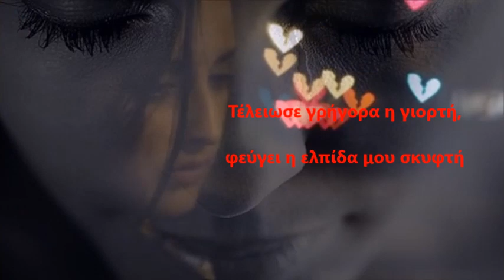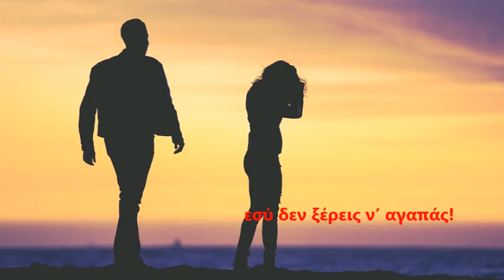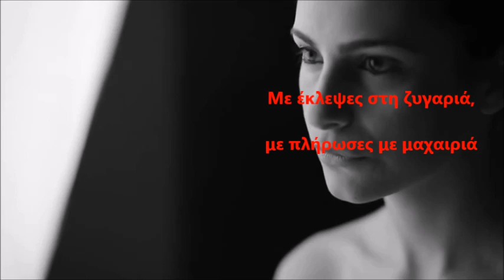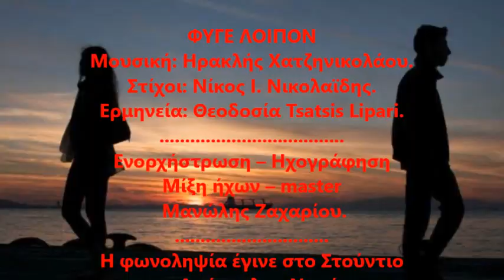"ΦΥΓΕ ΛΟΙΠΟΝ"@ ΘΕΟΔΟΣΙΑ TSIATSIS LIPARI.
ΦΥΓΕ ΛΟΙΠΟΝ
Μουσική:
Ηρακλής Χατζηνικολάου.
Στίχοι:
Νίκος Ι. Νικολαϊδης.
Ερμηνεία:
Θεοδοσία Tsatsis Lipari.

Ενορχήστρωση – Ηχογράφηση
Μίξη ήχων – master:
Μανώλης Ζαχαρίου.

Η φωνοληψία έγινε στο Στούντιο
του Απόστολου Ναούμη
στην Καρλσρούη της Γερμανίας.

Το βίντεο επιμελήθηκε
η Ελένη Μέη Ασημακοπούλου.

Ηχογράφημα διάρκειας: 4.25΄
Date: 08 / 12 / 2022
ISRC: GRΝΙΝ 2200035

Παραγωγή:
ΕΚΔΟΣΕΙΣ ΝΙΚΟΛΑΪΔΗ
ΜΟΥΣΙΚΕΣ ΠΑΡΑΓΩΓΕΣ

Το τελευταίο μου χαρτί
το έπαιξα για σένα!
Τέλειωσε γρήγορα η γιορτή,
φεύγει η ελπίδα μου σκυφτή
με μάτια βουρκωμένα!...

Φύγε, λοιπόν και μη μιλάς,
εσύ δεν ξέρεις ν’ αγαπάς!

Απόψε σβήνει μια φωτιά
στερεύει ένα ποτάμι!
Στης απονιάς την ερημιά
μένει μονάχη μια καρδιά
που έγινε χαράμι!

Φύγε, λοιπόν, αλλού να πας,